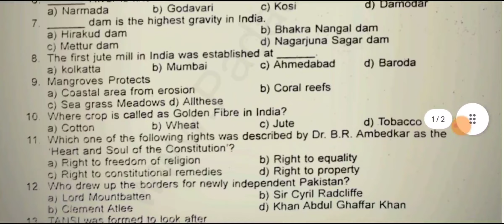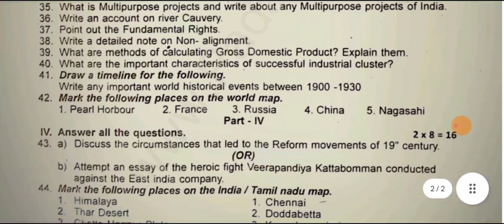10th std social science first revision exam question paper 2023